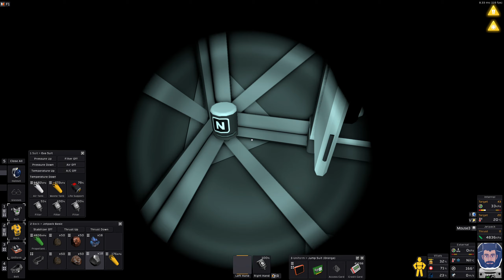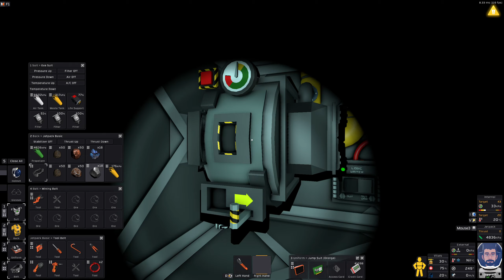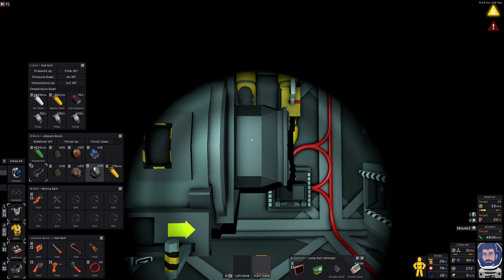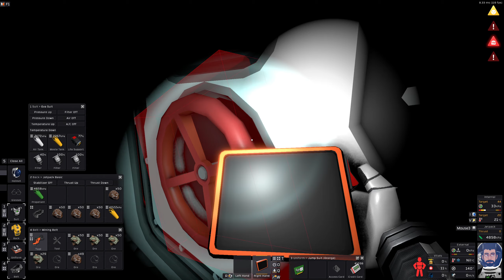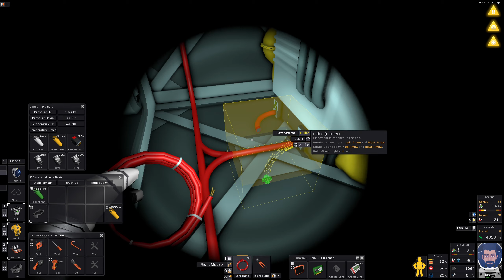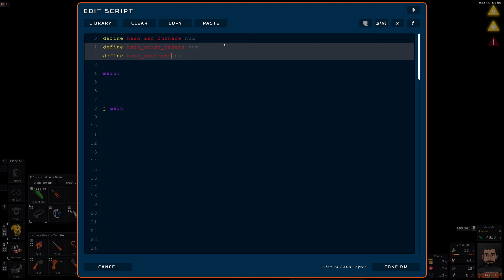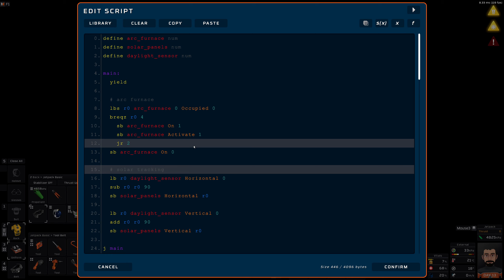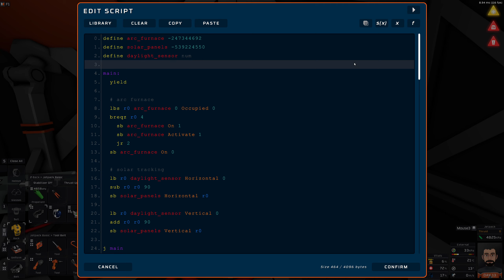Stationeers: Brutal Venus. Part 5: Invar finally... Still searching for oxygen and water traders